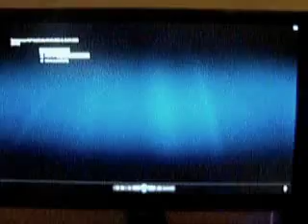Teleexpress Czołówka 2007r